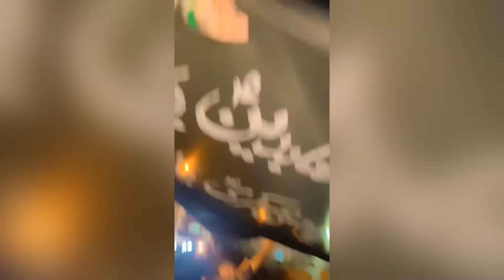12 muharram ||markazi juloos gulistan-e-johar